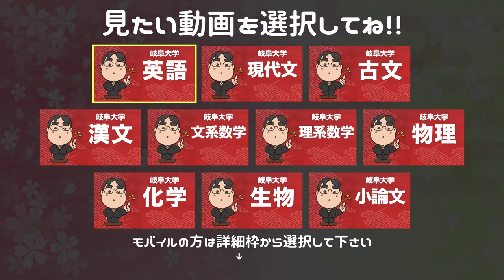2016年度版｜参考書だけで岐阜大学で合格点を取る方法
日本初！授業をしない。
武田塾